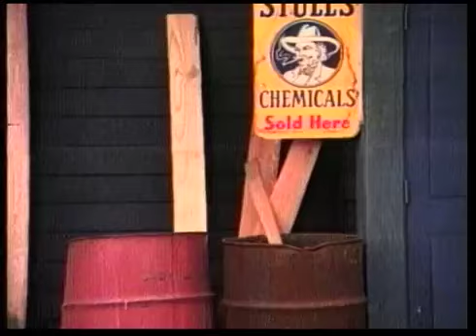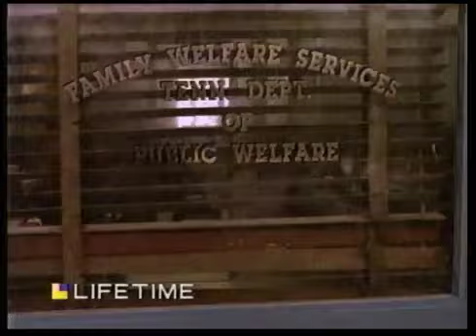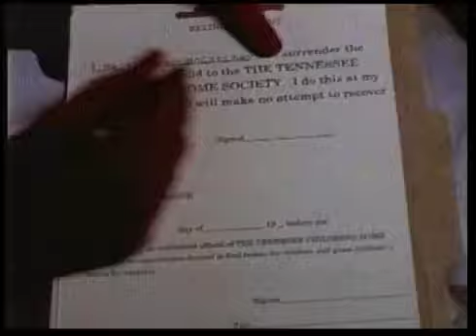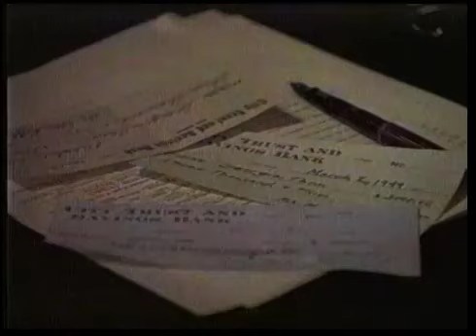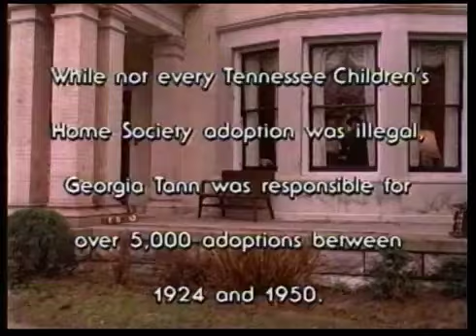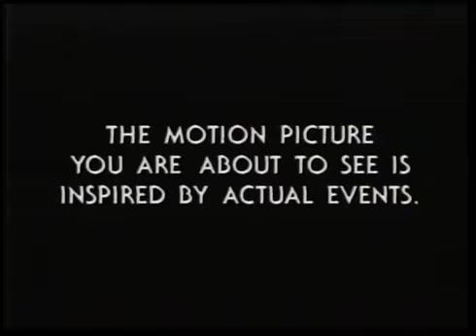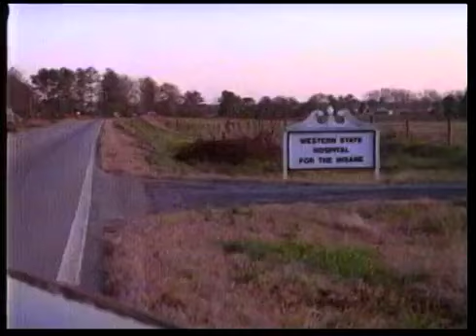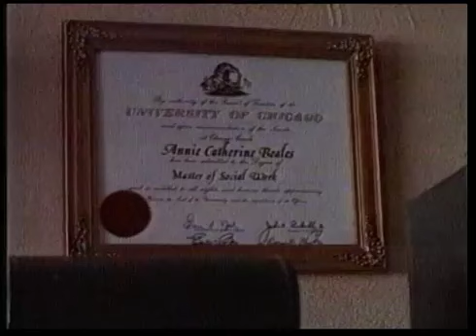Tennessee Childrens Home Scandal 3 25 93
Stolen Babies starring Mary Tyler Moore.

To contribute to Closed Caption please use this link and thank you!

From Unsolved Mysteries.